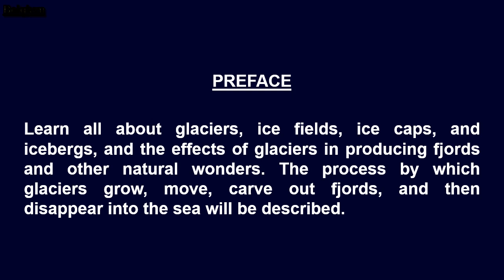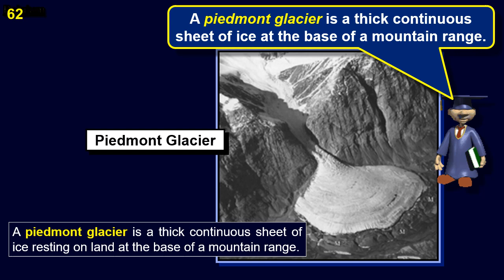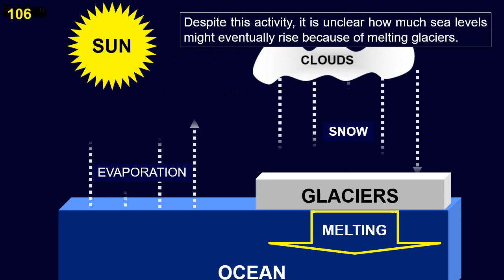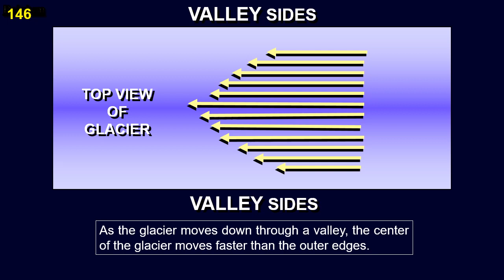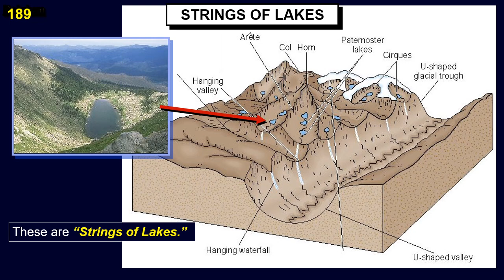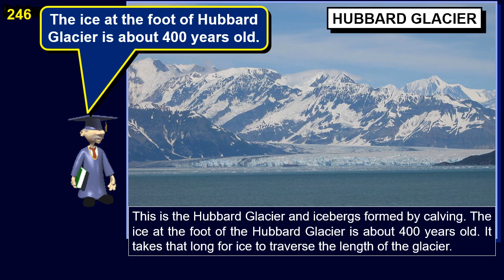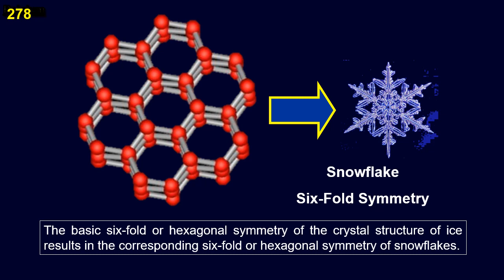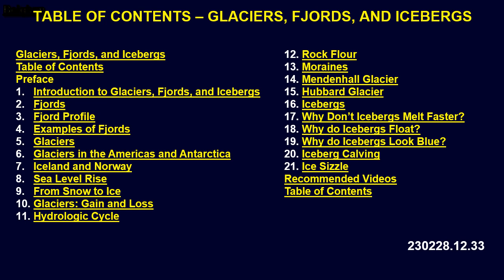Glaciers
*All About Glaciers, Fjords, and Icebergs*
Learn all about glaciers, ice fields, ice caps, and icebergs, and the effects of glaciers in producing fjords and other natural wonders. The process by which glaciers grow, move, carve out fjords, and then disappear into the sea will be described.

0:00:00  Glaciers, Fjords, and Icebergs
0:00:10  Table of Contents
0:00:17  Preface
0:01:10  1. Introduction to Glaciers, Fjords, and Icebergs
0:01:16  2. Fjords
0:03:36  3. Fjord Profile
0:04:24  4. Examples of Fjords
0:06:45  5. Glaciers
0:10:46  6. Glaciers in the Americas and Antarctica
0:15:12  7. Iceland and Norway
0:16:21  8. Sea Level Rise
0:17:19  9. From Snow to Ice
0:18:52  10. Glaciers: Gain and Loss
0:19:41  11. Hydrologic Cycle
0:27:31  12. Rock Flour
0:28:25  13. Moraines
0:34:17  14. Mendenhall Glacier
0:36:43  15. Hubbard Glacier
0:43:26  16. Icebergs
0:45:38  17. Why Don’t Icebergs Melt Faster?
0:46:26  18. Why do Icebergs Float?
0:50:16  19. Why do Icebergs Look Blue?
0:51:41  20. Iceberg Size
0:52:28  21. Iceberg Calving
0:53:58  22. Ice Sizzle
0:54:29  Recommended Videos
0:55:21 Table of Contents